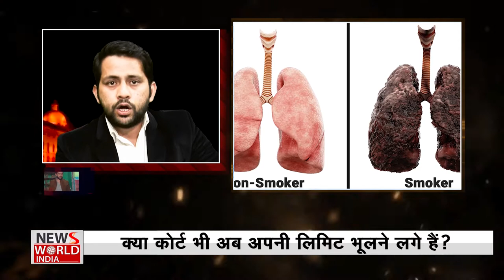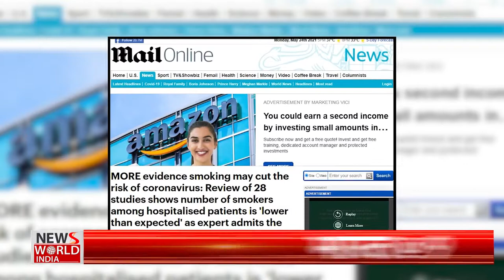क्या Smoking करने वालों को नहीं है कोरोना का खतरा ? | Coronavirus Update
About This Video ► क्या Smoking करने वालों को नहीं है कोरोना का खतरा ? | Coronavirus Update |

corona virus,coronavirus,coronavirus cigarette,coronavirus fact,coronavirus fact check,coronavirus myths,coronavirus pib fact check,coronavirus vegetarian food,sukriti roy,कोरोना वायरस पीआईबी फैक्ट चेक,कोरोना वायरस फैक्ट चेक,कोरोना वायरस बीड़ी पीने वालों को नहीं होगा,कोरोना वायरस शाकाहारी लोगों को नहीं होगा,कोरोना वायरस सिगरेट पीने वालों को नहीं होगा,